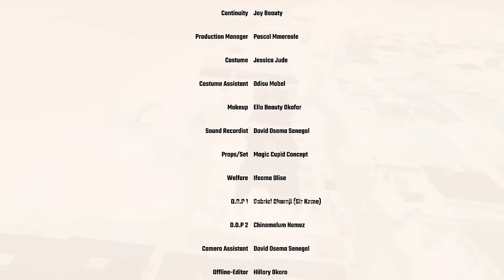MY INVESTMENT (NEW MOVIE) - Mike Godson, Georgina Ibe & Rosabelle 2024 Latest Nollywood Movie